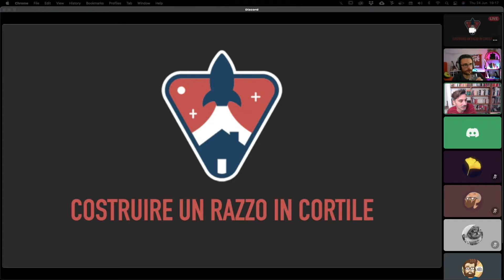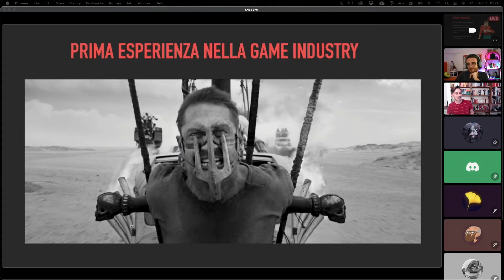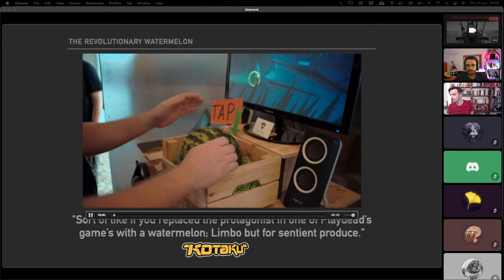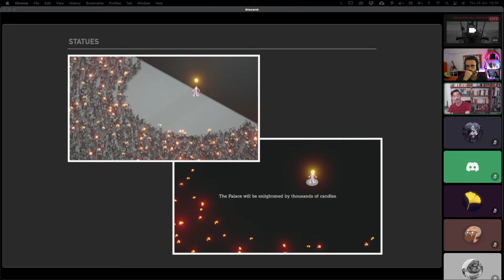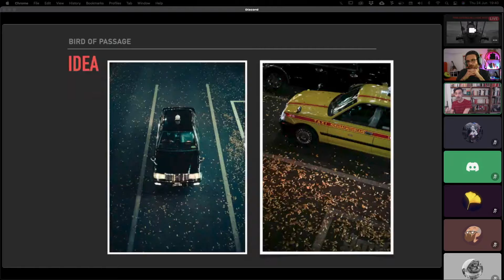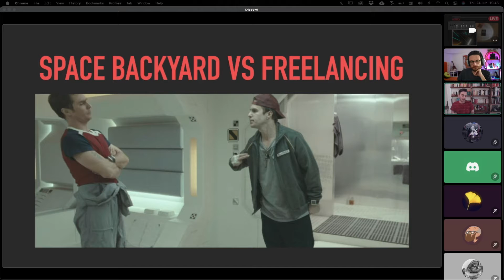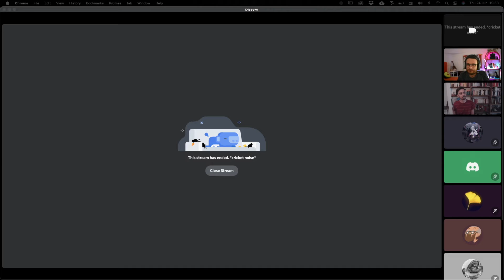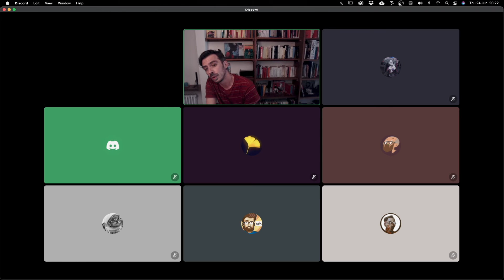DevelHop Online #5 2020-2021 - Creare un Razzo in Cortile - guest Simone Tranchina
Simone Tranchina ci parla della sua esperienza lavorativa come animatore freelancer e di come questo percorso viaggi in parallelo ai progetti sviluppati con Space Backyard.